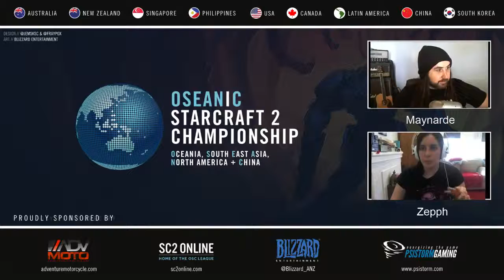StarCraft 2 — Kelazhur vs Demilove TvZ 2016 Tournament OSC Championship Series Gameplay Game4